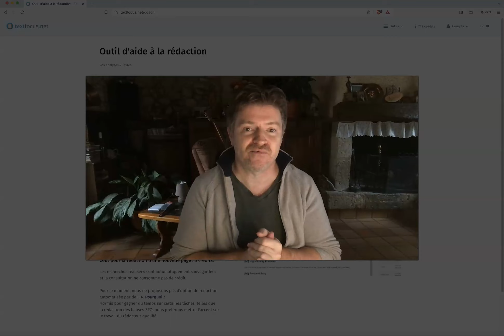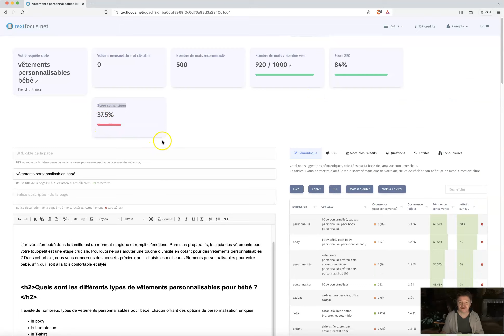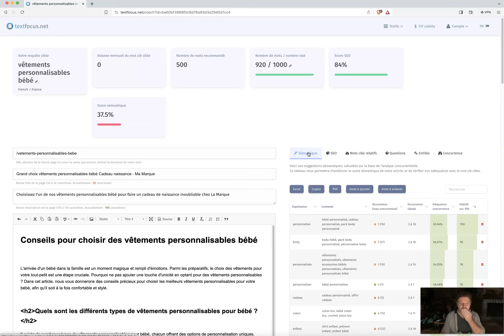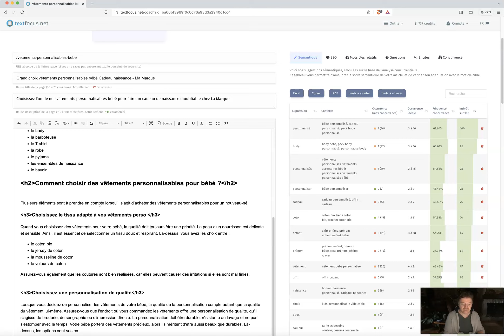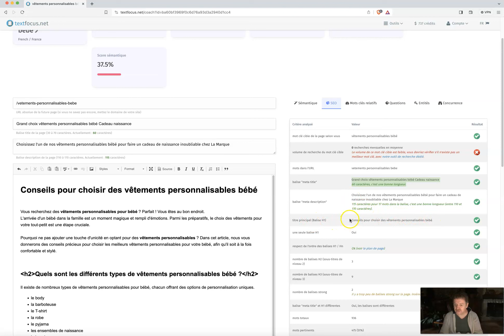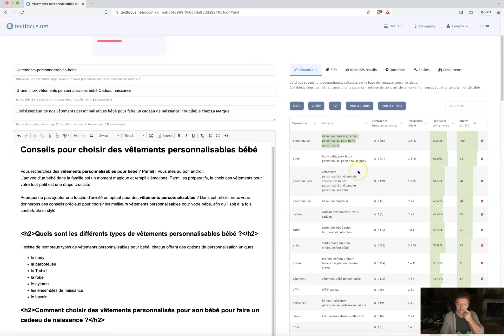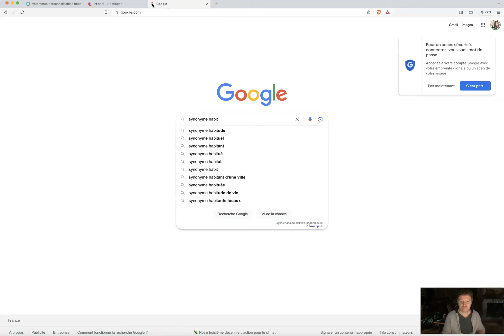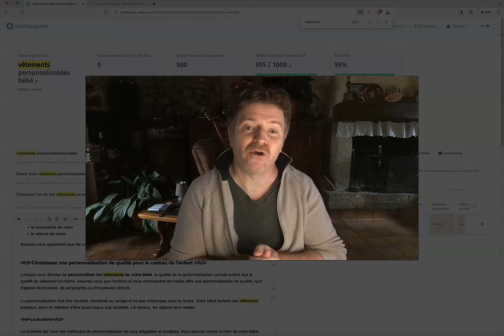Comment mettre les mots clés dans mon site pour le référencement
Comment mettre les mots clés dans un article pour le référencement

✅ Mes Outils :
Mon logiciel préféré d'emailing, c'est Getresponse  :